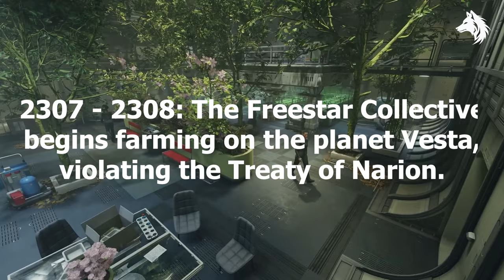300-Year Starfield History: Lore & Timeline to Game Start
Starfield's story timeline explained with over 33 years of history . The game takes place in a space-themed setting, set in and around the Settled Systems, a region of space heavily colonised by humankind.  Bethesda has shared a timeline that covers 300 years of history in the sci-fi game's universe.

*Timestamps*
0:00 - Humans first arrive on Mars in 2050
0:35 - Humans start living in space in 2100
0:55 - Humans arrive in Alpha Centauri in 2156
1:43 - United Colonies are established (New Atlantis Founded) from 2159 to 2060
3:03 - Cheyenne is settled by Solomon Cole in 2167
3:25 - The Freestar Collective is officially formed in 2188
4:30 - The United Colonies position the star station called the Clinic in orbit around the Narion system in 2194
5:11 - The Narion war begins in 2196
5:34 - The Narion war ends in 2216
6:11 - The Freestar Rangers are founded in 2221
7:04 - Constellation is formed by Sebastian Banks in 2275
8:39 - Barrett joins Constellation in 2305
8:50 - Freestar Collective begins farming on the planet Vesta from 2307 to 2308
9:26 - Constellation comes into possession of their first Artifact in 2310
9:59 - The Colony War effectively comes to an end in 2311
10:33 - The UC Vanguard is founded in 2315
11:21 - Sarah Morgan joins Constellation in 2319
11:41 - Walter Stroud joins Constellation in 2321
12:05 - Vladimir Sall joins Constellation in 2322
12:21 - Sarah Morgan becomes acting Chair of Constellation in 2325
12:47 - Theologian Matteo Khatri joins Constellation in 2325
12:59 - Barrett finds the original Artifact in 2326
13:12 - Noel is invited to join Constellation in 2326
13:20 - Sam Coe and his daughter Cora join Constellation in 2327
13:38 - Andreja joins Constellation in 2328
13:45 - Constellation purchases Star station L-868 in 2328
14:11 - STARFIELD BEGINS in 2330